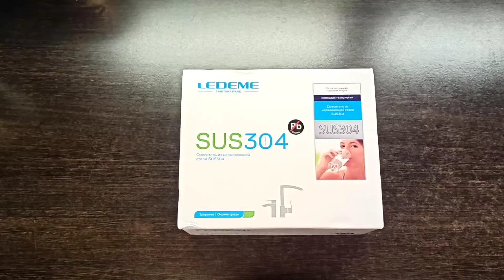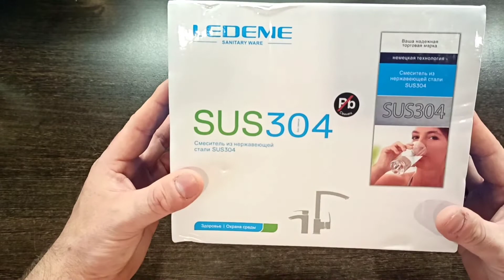Обзор смесителя из нержавейки LEDEME SUS304